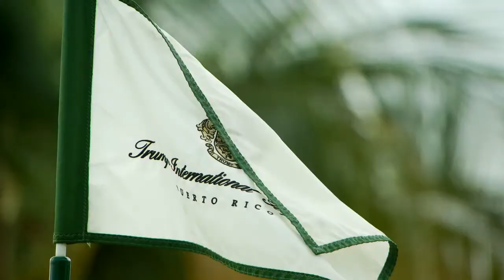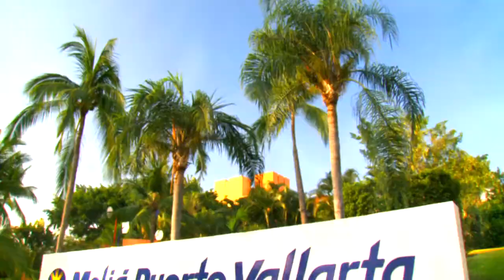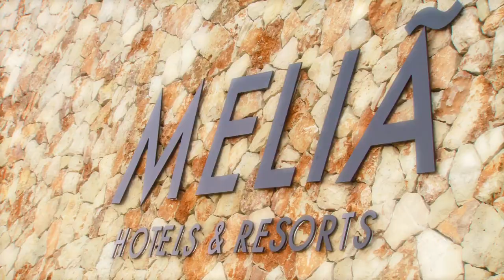Club Melia At Gran Meliá Puerto Rico, Río Grande, Puerto Rico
Recreational activities abound, with a lagoon style swimming pool, water sports, full service spa and health club, lighted tennis courts, and two 18 hole championship golf courses surrounded by a lush, tropical habitat. Renowned for its outstanding cuisine, Gran Meliá Puerto Rico features six themed restaurants, with cuisine ranging from Caribbean, Italian, Asian fusion, and Mexican to fine international and Californian cuisine. After dinner, relax with an exotic beverage in one of the many bars and lounges, or enjoy a live show at the resort's very own amphitheater.

Nestled on Puerto Rico's northeastern coast on a mile-long stretch of beautiful Coco Beach, this tropical oasis is just minutes from the popular El Yunque rainforest.